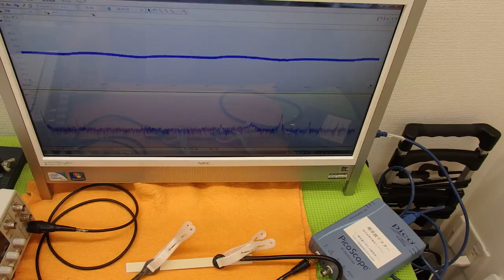オリジナル超音波実験 （超音波システム研究所 ultrasonic-labo）